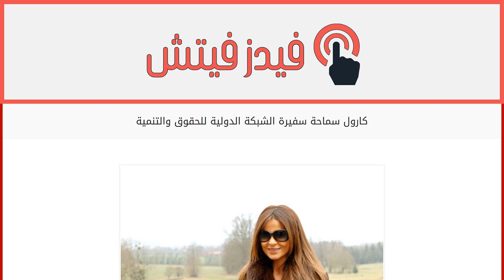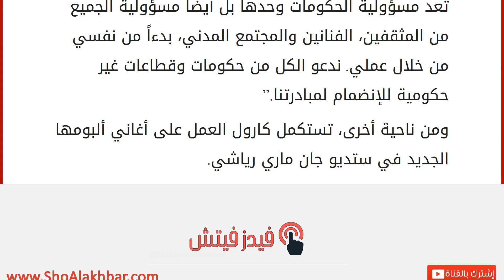كارول سماحة سفيرة الشبكة الدولية للحقوق والتنمية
إقراألمقال كاملا :
حضرت النجمة اللبنانية كارول سماحة كونها سفيرة الشبكة الدولية للحقوق والتنمية، مؤتمر الـGNRD الذي عقد جنيف في 16 و17 الذي تناول موضوع مكافحة الإرهاب وحقوق الإنسان.
وضمن الحضور من مسؤولون وحكوميون من أكثر من 40 بلد، ألقت كارول كلمتها: “من الطبيعي أن هذا العمل، لم يبدأ ولن ينتهي عند هذا المؤتمر. وهناك الكثير من المشاورات مع دول العالم، وقريباً جداً وخلال أشهر محددة سيتم الدعوة إلى اجتماع للتوقيع على المعاهدة بعد إضافة الملاحظات اللازمة للإتفاقية من قِبَل الدول. نعمل مع آسيا، أفريقيا وأميركا اللاتينية وعدد من الدول الأوروبية والأميركية. وأعتقد أن الرسالة وصلت أن محاربة الإرهاب لم تعد مسؤولية الحكومات وحدها بل أيضاً مسؤولية الجميع من المثقفين، الفنانين والمجتمع المدني، بدءاً من نفسي من خلال عملي. ندعو الكل من حكومات وقطاعات غير حكومية للإنضمام لمبادرتنا.”
ومن ناحية أخرى، تستكمل كارول العمل على